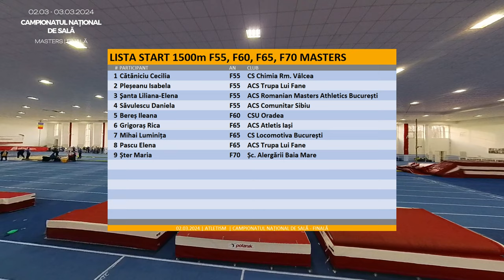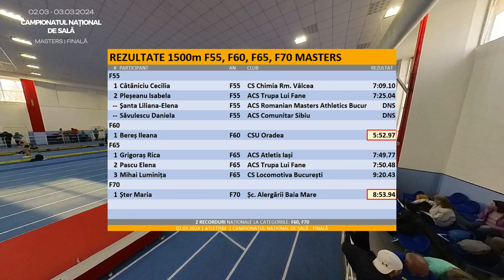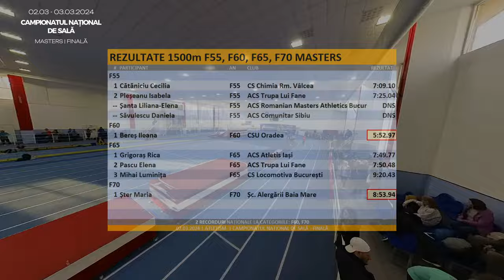1500m F55, F60, F65, F70 Masters | Campionatul Național de Sală - Masters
Alergare 1500m F55, F60, F65, F70 Masters
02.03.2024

Atletism | Alergare pe pista de atletism
CN | Campionatul Național de Sală - Finala
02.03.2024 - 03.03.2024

Atletism în sala Ioan Soter București Romania
FRA | Federația Română de Atletism
CAM = Comisia Atleților Masters
FRACAM | fracam.ro * masters, veterani

Rezultate 1500m F55 Masters
 1 Cătăniciu Cecilia
 2 Pleșeanu Isabela
 - Şanta Liliana-Elena, DNS
 - Săvulescu Daniela, DNS

Rezultate 1500m F60 Masters
 1 Bereș Ileana, RN

Rezultate 1500m F65 Masters
 1 Grigoraș Rica
 2 Pascu Elena
 3 Mihai Luminița

Rezultate 1500m F70 Masters
 1 Șter Maria, RN

DNS | DID NOT START
 RN | RECORD NAȚIONAL

Atletism 1500m F55, F60, F65, F70 Feminin
00:00 START 1500m
00:32 CURSA
05:48 FINAL 1500m

Nou Record Național Masters | RN
Bereș Ileana, Record Național F60 06:25
Șter Maria, Record Național F70 09:28